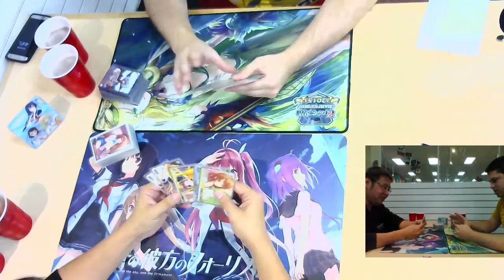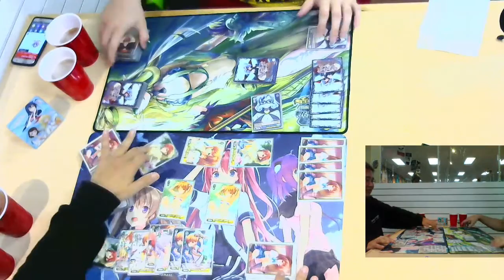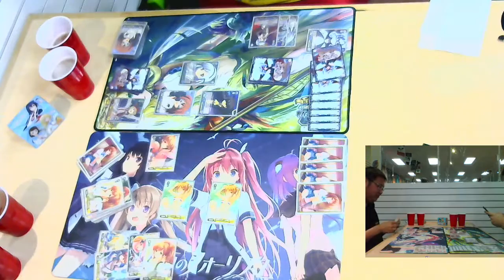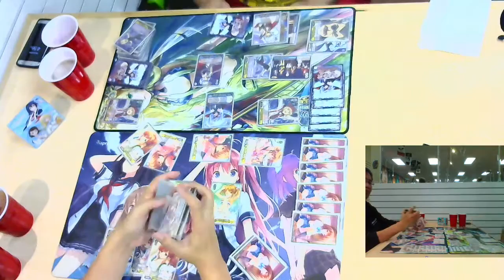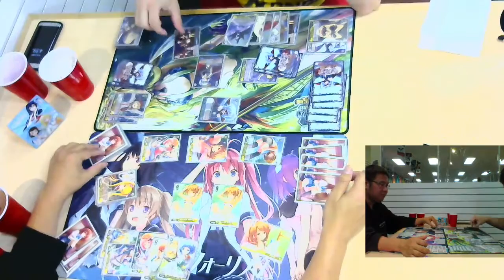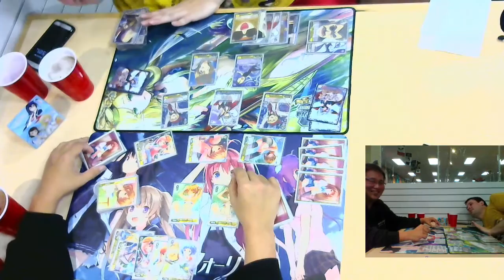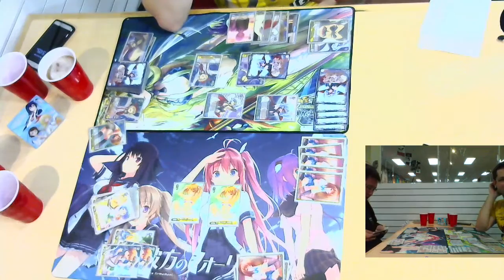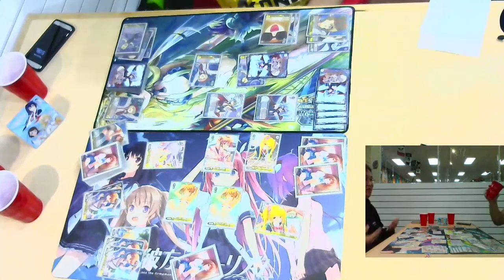10/18 Weiss Drinking Game 2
1 damage = 1 drink, hit level 3 chug whatever you have left.